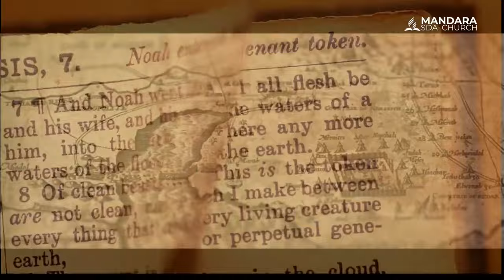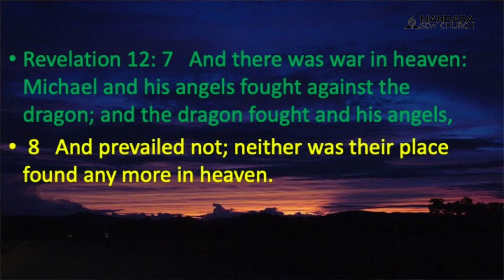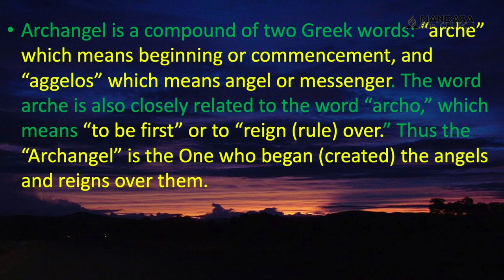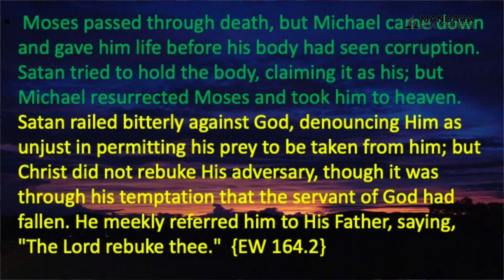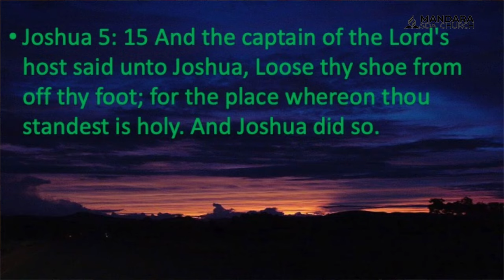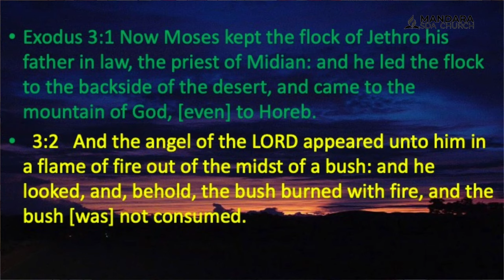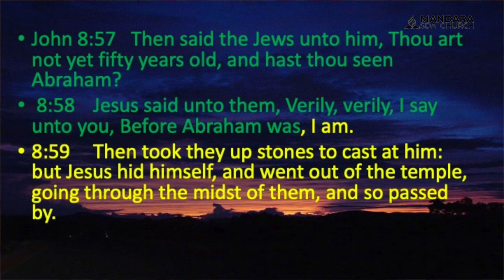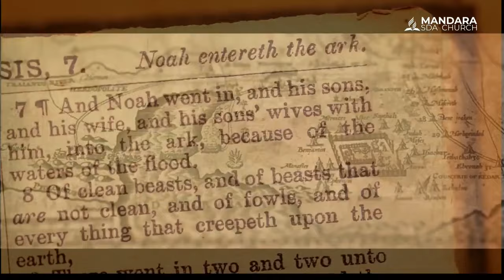GREAT TIME OF TROUBLE_ WHO IS MICHAEL__ DANIEL 12 - PART 3_ ELDER CHIGOGORA